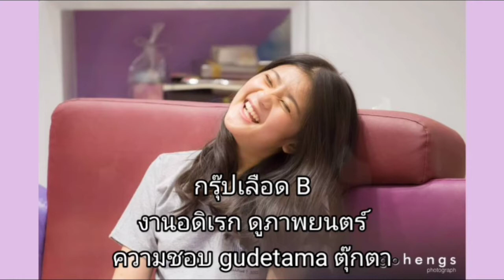ประวัติ Kate BNK48